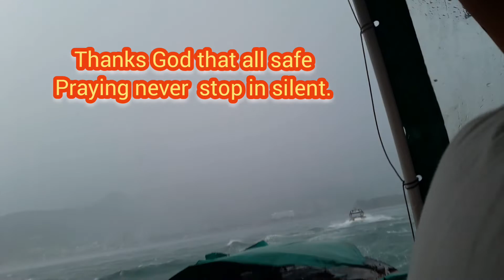God is my protection